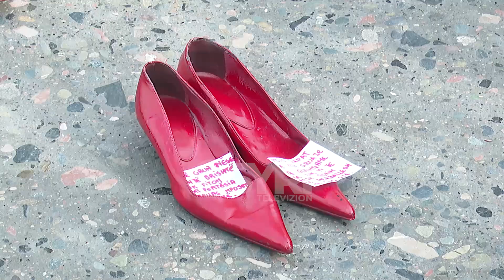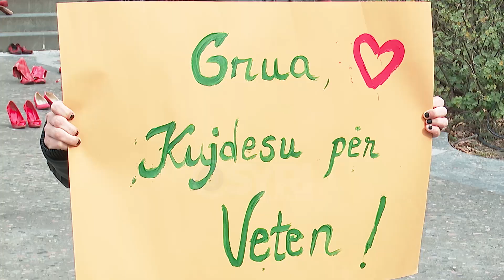Instalacioni 'Këpucët e kuqe' vijnë në Tiranë, të pranishëm Soreca, Hastad e Nikolla